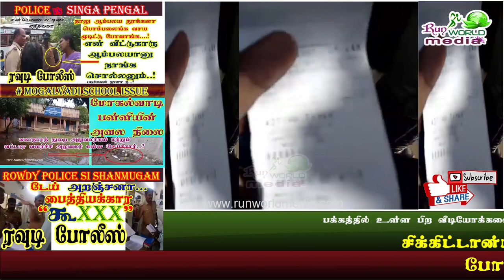மெஷின் பில்லுல கூட ஊழல் |Traffic Police Corruption through Penalty Machine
போக்குவரத்து காவலர் வாகன ஓட்டியிடம் ஸ்பாட் பைன் பெற்றுக்கொண்டு ரசீதில் பணம் செலுத்தவில்லை என பதிவேற்றி கொடுத்து சிக்கிக்கொண்டார்.